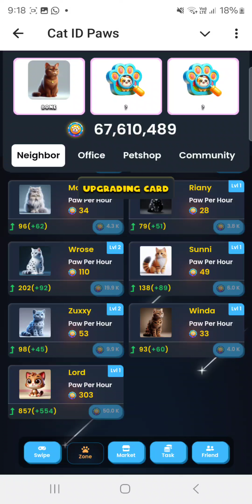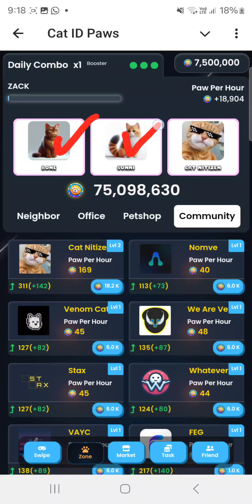Cat ID Paws 29 October daily combo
How to solve Cat ID paws daily combo on 29 october